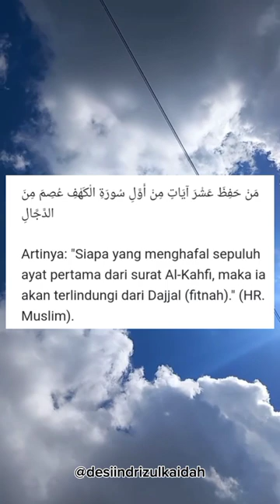Desi Indri Zulkaidah_2300036088